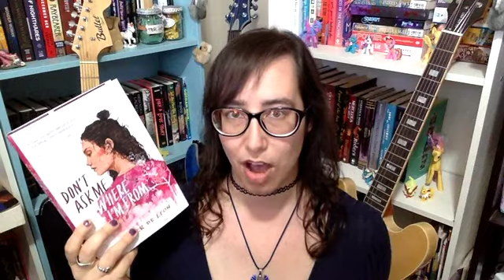August 2020 Book Haul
I am the author of Unicorn Hunting